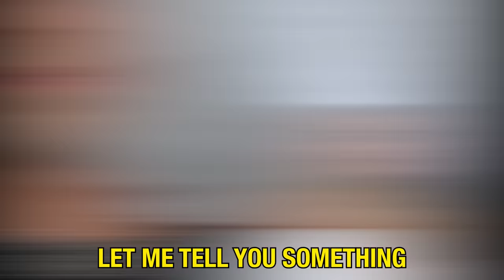HICKEY PRANK ON BOYFRIEND (WITH A TWIST)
Matt Cooper- Instagram @realmattcooper

Malik Brookins- Instagram @malik_brookins